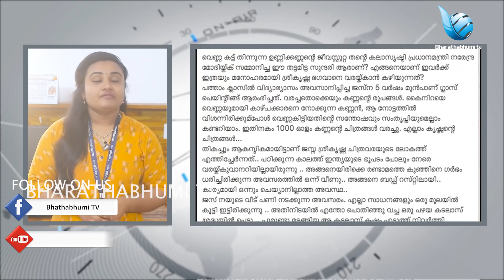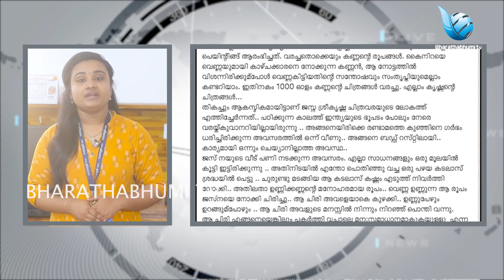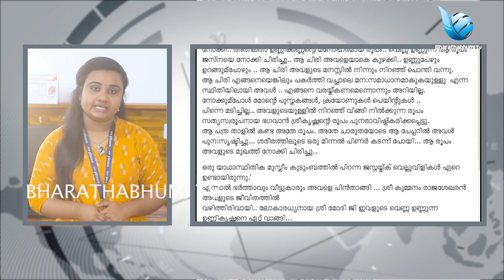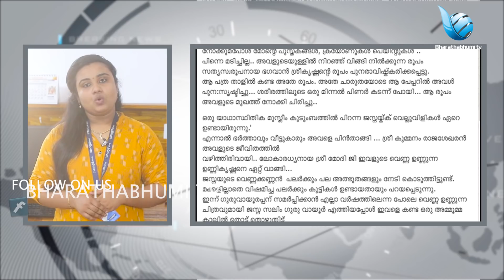ഹിന്ദുപെൺകുട്ടികൾക്ക് ഒരു മാതൃക ആണ് ജസ്ന സലിം എന്ന കൃഷ്ണഭക്തയായ മുസ്ലിം|Jasna SaleempaintingsKrishna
മോദി ,ലാലേട്ടൻ ,കുമ്മനംജി എന്നിവരുമായുള്ള ബന്ധം ജീവിതം മാറ്റിമറിച്ചു